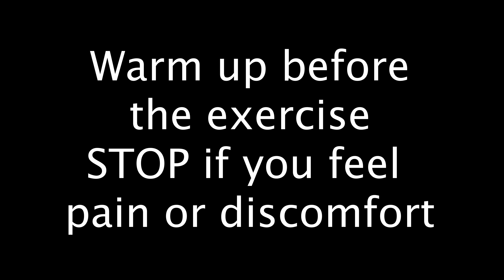Turn your HIPS with your CORE | Disc Golf training episode 2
The Slingshot Training program is now available on my website!
80 drills/exercises
2hr 30 min of take home content (everything I know)
Learn to sling it like me!

I am not a pro or a doctor. These are just my opinions.